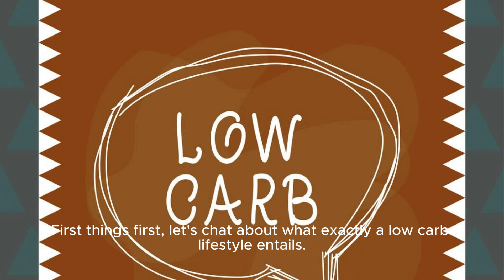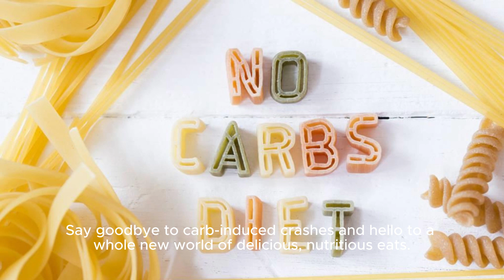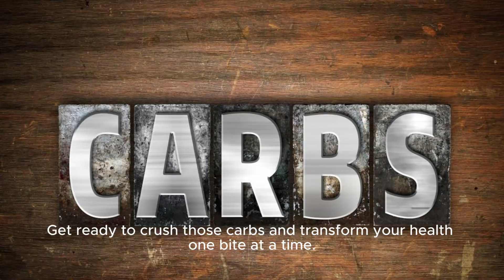Crushing Carbs: Your Guide to a Low Carb Lifestyle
Discover the secrets to a low carb lifestyle in this engaging YouTube video. From debunking common myths about carbs to sharing practical advice on how to incorporate more low carb options into your diet, this video is a must-watch for anyone looking to improve their health and well-being.